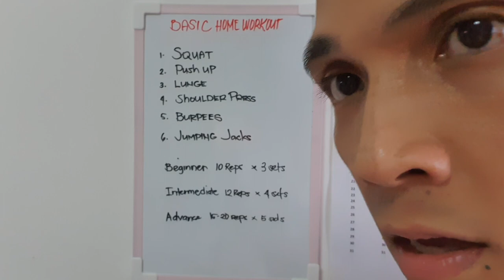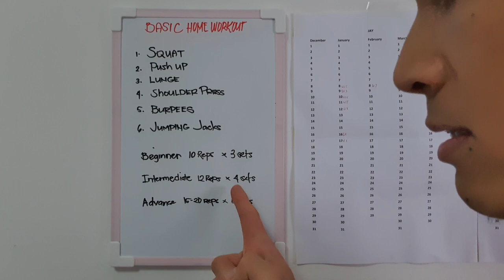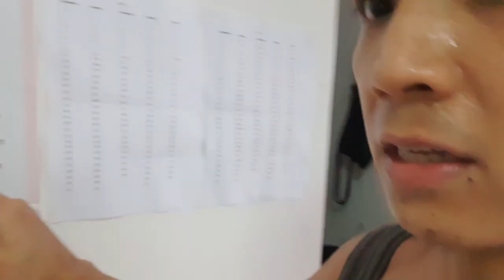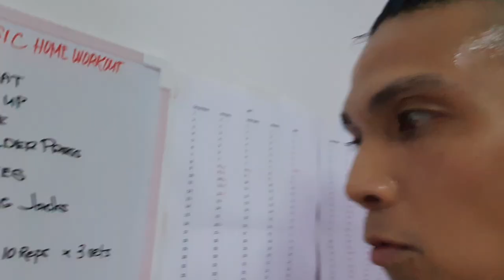Covid -19 Home Workout - para sa mga Kababayan ko sa San Ildefonso, Bulacan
Workout Tayo mga Kababayan!

1. Squat
2. Push Up/ kneeling Push up
3. Lunges
4. Shoulder Press
5. Burpees
6. Jumping jacks

Beginner - 10 repetitions x 3 sets

Intermediate - 12 reps × 4 sets

Advance - 15 - 20 reps x 5 sets or more

no rest in between exercise but 1 min. rest inbetween sets.